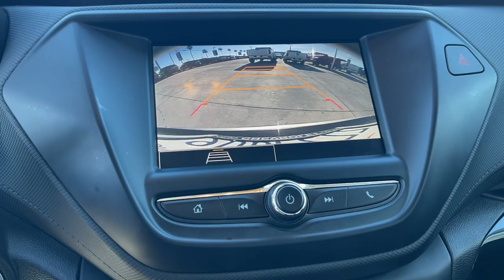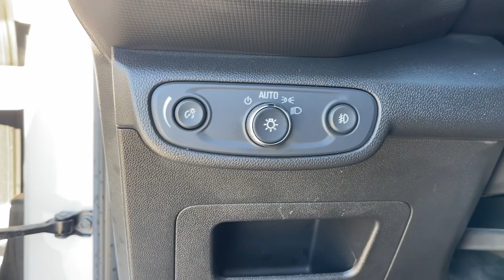2021 Chevrolet TrailBlazer Fontana, Redlands, Ontario, Moreno Valley, San Bernardino, Riverside, CA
Summit White Used 2021 Chevrolet TrailBlazer LT available in Riverside, California at Riverside Chevrolet. Servicing the Fontana, Redlands, Ontario, Moreno Valley, San Bernardino, CA area.

Riverside Chevrolet
8200 Auto Dr

AWD Back up Camera Bluetooth/USB equipped Keyless Remote Entry Apple CarPlay/Android Push Button Start Touch Screen Display 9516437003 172 Point Certified Inspection Freshly Detailed Tinted Windows Fresh Oil and New Oil Filter Non-Smoker Dealer Serviced Vehicle Sold As Equipped Including One Key. Additional Equipment Will Be At Purchasers Expense Riverside Chevy Edge $1795.00.brLT Clean CARFAX. Priced below KBB Fair Purchase Price! Odometer is 2632 miles below market average! 26/30 City/Highway MPGbrbrbrAwards:br * 2021 IIHS Top Safety Pick+ * Wards 10 Best Engines and Propulsion Systems To see more quality vehicles like this one right here go or call us at 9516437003 to speak to one of our friendly representatives.brbrThis vehicle has the following features and options: Preferred Equipment Group 1LT 2-Way Power Driver Lumbar Seat Adjuster 3.17 Axle Ratio 4-Way Manual Front Passenger Seat Adjuster 4-Wheel Disc Brakes 6 Speakers 6-Speaker Audio System Feature w/Amplifier 8-Way Power Driver Seat Adjuster ABS brakes Air Conditioning Alloy wheels AM/FM radio Apple CarPlay/Android Auto Auto High-beam Headlights Brake assist Bumpers: body-color Cloth Seat Trim Compass Delay-off headlights Driver door bin Driver vanity mirror Dual front impact airbags Dual front side impact airbags Electronic Stability Control Emergency communication system: OnStar and Chevrolet connected services capable Exterior Parking Camera Rear Flat-Folding Front Passenger Seatback Front anti-roll bar Front Bucket Seats Front Center Armrest Front fog lights Front License Plate Bracket Front reading lights Front wheel independent suspension Fully automatic headlights Heated door mirrors Heated Driver & Front Passenger Seats Heated front seats Illuminated entry Knee airbag Low tire pressure warning Occupant sensing airbag Overhead airbag Overhead console Panic alarm Passenger door bin Passenger vanity mirror Power door mirrors Power driver seat Power steering Power windows Radio data system Radio: Chevrolet Infotainment 3 System Rear side impact airbag Rear window defroster Rear window wiper Remote keyless entry Ride & Handling Suspension Roof rack: rails only Security system Speed control Split folding rear seat Spoiler Steering wheel mounted audio controls Tachometer Telescoping steering wheel Tilt steering wheel Traction control Trip computer Variably intermittent wipers Wheels: 17 High Gloss Black Machined Aluminum and Wireless Apple CarPlay/Android Auto.